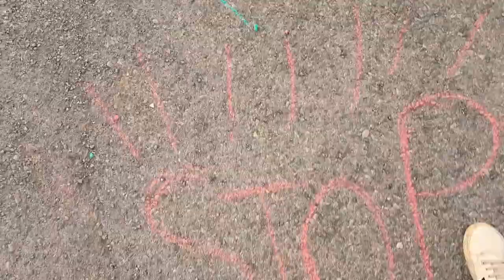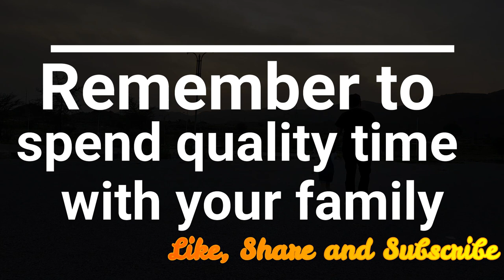Daddy daughter dance | workout dance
So, i finally made my daddy do the impossible. i made him dance and exercise, which he never does :)
Our Daddy daughter dance was such a fun day .

Song: DADDY ft. CL of 2NE1
Artist: PSY
Album: PSY 7TH ALBUM

Song: Apache (4sm Mix)
Artist: The Sugarhill Gang
Album: The 4sm Mixes
Writers: Jerry Lordan
Licensed to YouTube by: The Orchard Music, WMG (on behalf of Demon); LatinAutor, CMRRA, UNIAO BRASILEIRA DE EDITORAS DE MUSICA - UBEM, LatinAutor - SonyATV, BMI - Broadcast Music Inc., EMI Music Publishing, Regent Music Group, SOLAR Music Rights Management, and 18 Music Rights Societies